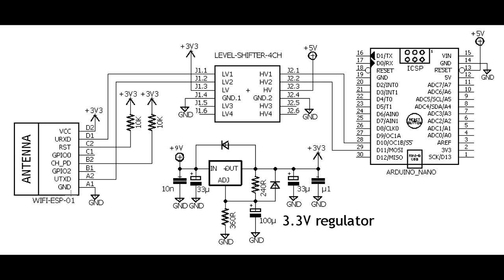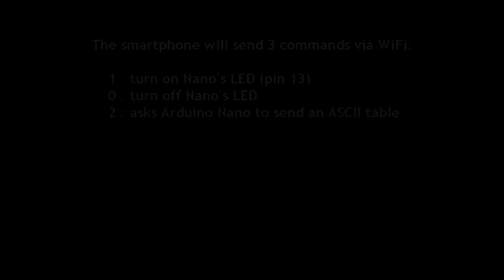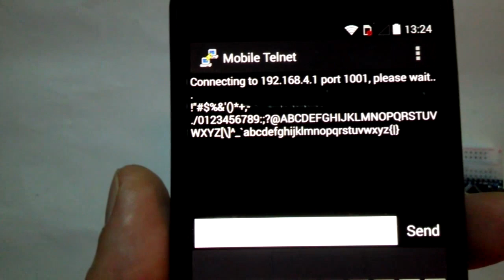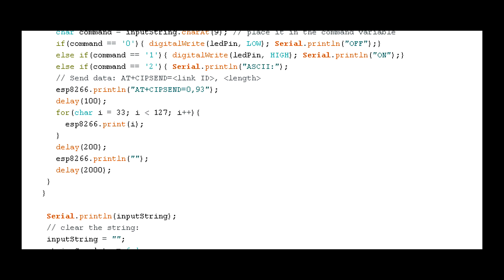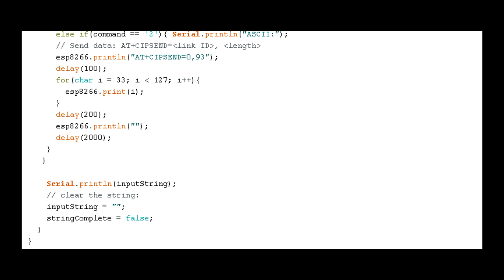New Arduino Ballistic Chronograph Project: ESP-01 WiFi, Arduino Nano and Smartphone